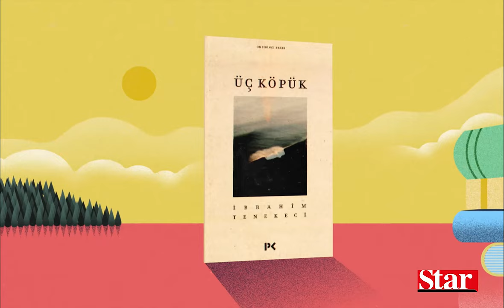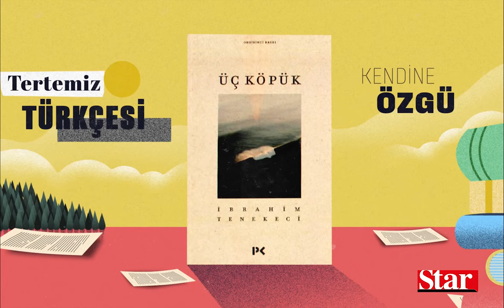2019 NECİP FAZIL ŞİİR ÖDÜLÜ - İBRAHİM TENEKECİ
İlk kitabı Üç Köpük’ten itibaren dikkat çeken temiz Türkçe’si, kendine özgü, istisnai bir şiir dünyası kurma becerisi, modernleşmenin yol açtığı toplumsal ve bireysel çelişkilere dair güçlü dikkati ve şiir yayıncılığına katkıları sebebiyle Necip Fazıl Şiir Ödülü’ne layık görülmüştür.